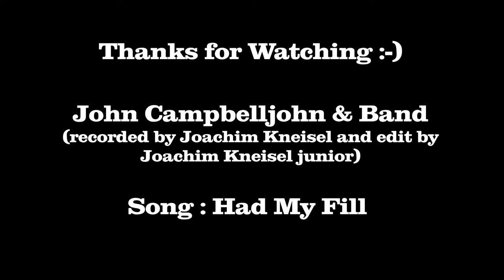John Campbelljohn & Band - Had My Fill / HoppeGarden Hamm Germany 2014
JKBluesReport presents:

John Campbelljohn & Band
Live in Hamm im HoppeGarden (Germany)
am Sa.04.10.2014

Song: Had MyFill

Band :
John Campbelljohn - guitar, vocals
Neil Robertson - drums, vocals
Ronald Joseph Hynes - bass, vocals